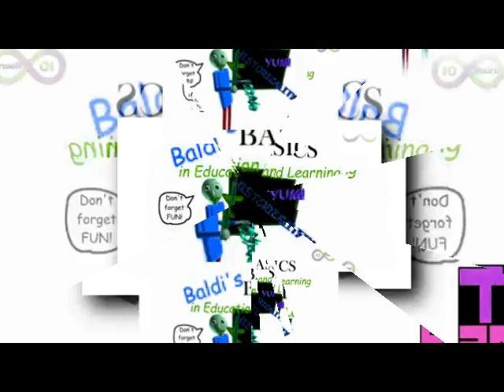My Baldi's Basics Theme Song 10 Hours Scan Video